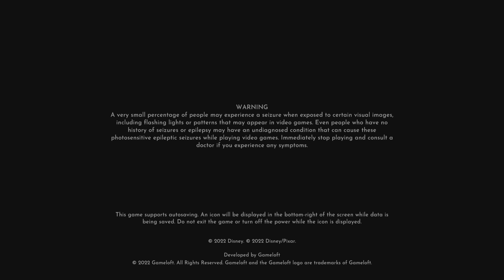Disney Dreamlight Valley i got 1200 moonstones for my dreamsnaps challenge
Main street and Alice in wonderland Labyrinth are the only items would buy plus Other stuff I've already bought from past preimum shops